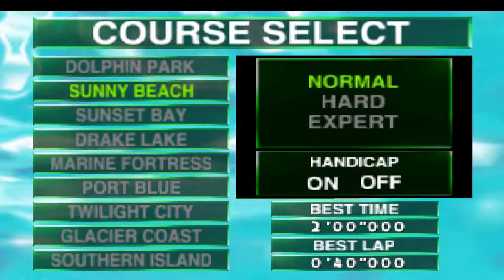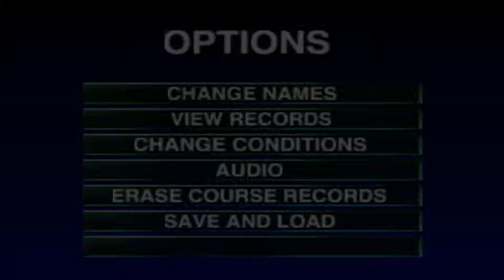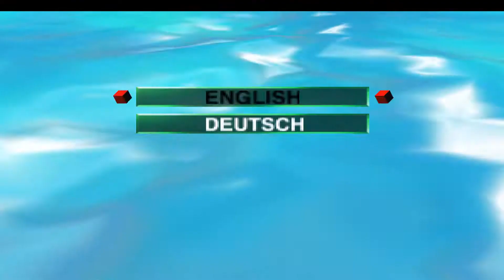Wave Race 64 - Getting Salty!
Playing Wave Race 64 on the N64! Apologies for the crop it was unavoidable.

Thanks to Project LAUNCH for the intro